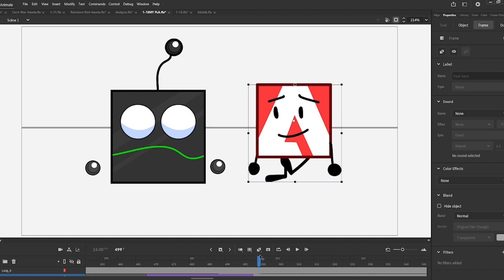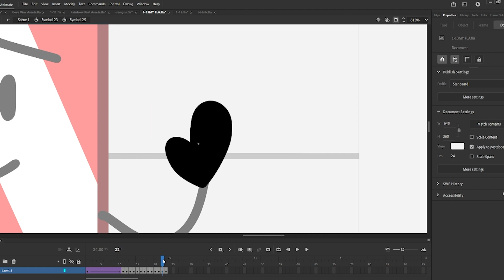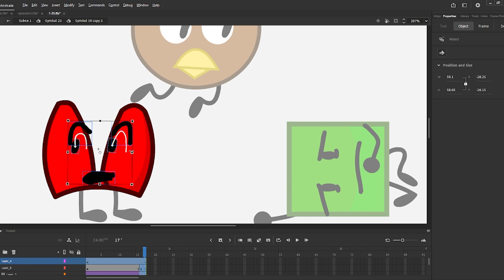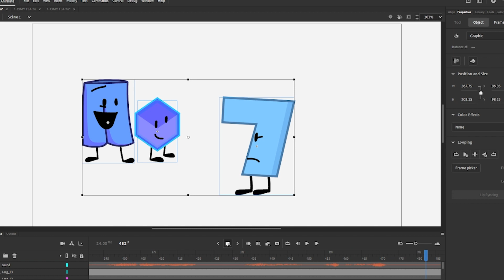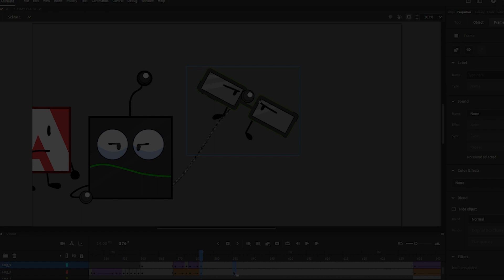My Cool Show episode 1 Animation Timelapse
For those of you who don't know, I got the opportunity to work for My Cool Show, the fifth season of the Battle of Idiots series by Leo Friends! I got to write the entire challenge and animate five scenes of the episode!
I took the opportunity to record all of me animating the scenes, there isn't any bit that I left out! And now it is being uploaded as my own video! Been a while since I made an animation timelapse, huh?
Hope you guys enjoy! More content will be coming out soon!

My Cool Show belongs to @LeoFriends and @MrPizzaLovesToDraw

☆"Jacob F."☆, ☆"KILLJOY-KJ"☆, ☆"Budd3rScotch"☆, "PeruPlayz • Gaming", "BeakTheOwl", "Elilenk EdwardMMOs", "Gery", "Nevadaball Mapper", and "Sabrina Ring"